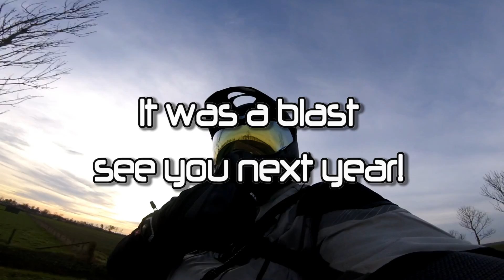Last ride of the year 2015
Last ride of the year with some of my MP3 friends